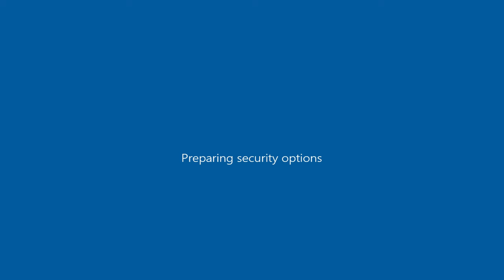Dodge Viper RT/10 Roadster as Phoenix ( GTA San Andreas car mod )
GTA San Andreas\data ; handling.cfg ( open with notepad ) ; "PHOENIX 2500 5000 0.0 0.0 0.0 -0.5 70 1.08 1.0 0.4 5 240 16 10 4 P 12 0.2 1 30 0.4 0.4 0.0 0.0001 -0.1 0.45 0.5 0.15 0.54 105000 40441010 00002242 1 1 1"